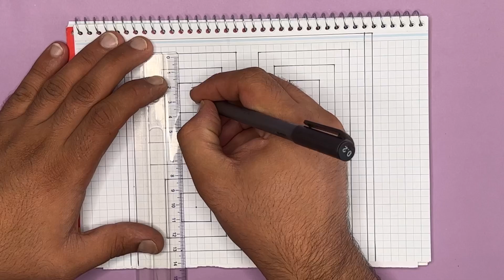✅Error of the human eye / Drawing art on paper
In this video, I'll be explaining how to make an error of the human eye, and how to use it to your advantage when drawing art on paper.

This technique is incredibly useful for teachers and students alike, because it allows you to understand perspective and how to apply it to your drawings. By making an error of the human eye, you'll gain a deeper understanding of perspective and how to use it to your advantage in your artwork.

In this video, we're going to explore one of the most common errors that artists make--the Error of the Human Eye. We'll be using simple drawings to explore this error and learn how to avoid it.

If you're interested in learning how to draw art on paper, then this video is for you! By the end of this video, you'll understand the Error of the Human Eye and be able to avoid it when drawing. So make sure to watch it to learn how to draw art like a professional!

Learn about the Error of the Human Eye, and how to improve your drawing skills by learning from the mistakes of others! In this video, we'll cover different ways to improve your skills as a artist, by learning from the errors of the human eye.

Whether you're new to drawing or you've been drawing for years, this video is a great resource for you! We'll cover different methods for improving your skills, from basic sketching to more complex techniques. By the end of this video, you'll have a better understanding of how to draw art on paper, and you'll be able to create more realistic and attractive images!

▬ More Infos for Drawing ▬▬▬▬▬▬▬▬▬▬▬▬

my name is Mehran
 I want to share my training and experience in 3D drawing and animation design.
This channel is for full step-by-step teaching of drawing and painting